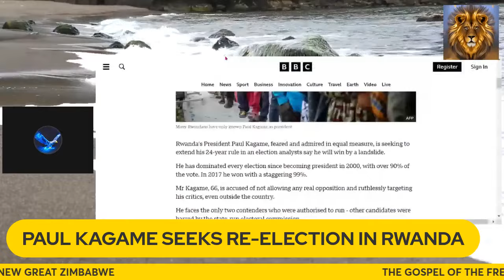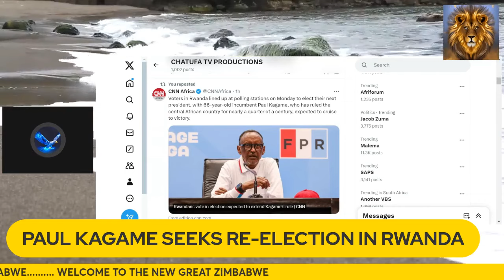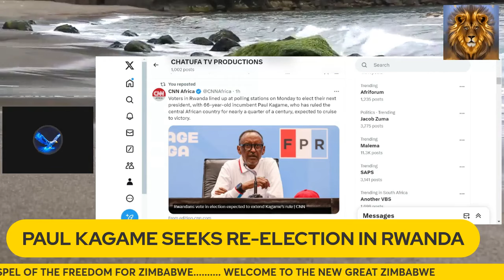PAUL KAGAME SEEKS RE-ELECTION IN RWANDA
PAUL KAGAME SEEKS RE-ELECTION IN RWANDA. KAGAME HAS BEEN IN POWER SINCE 1994 AFTER THE GENOCIDE IN RWANDA IS CONTESTING THE ELECTION AND IS EAR-MARKED TO ROMP TO VICTORY AGAIN THIS TIME AROUND.